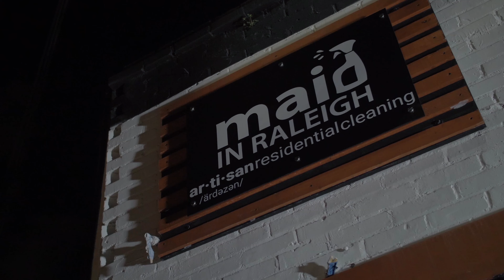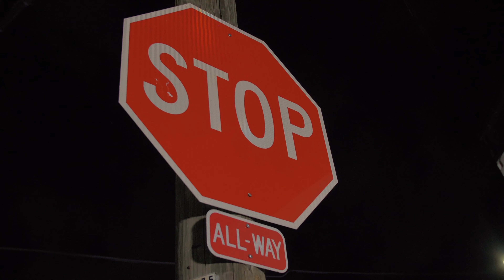LMG Flame - Rare Breed (OFFICIAL MUSIC VIDEO)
North Carolina Artist Lmg Flame Releases Visual to "Rare Breed" single Shot By 40/50 Visions on the South Side of Raleigh NC